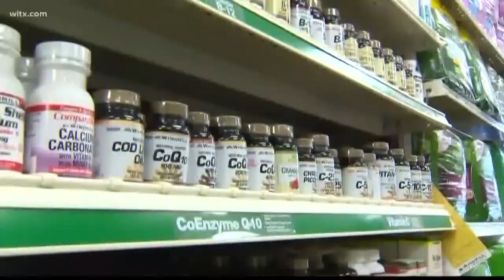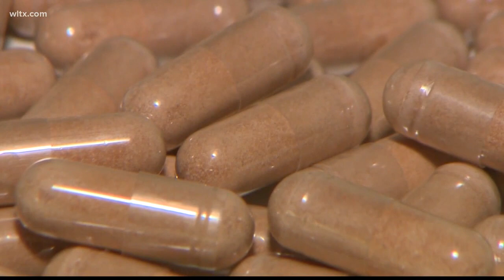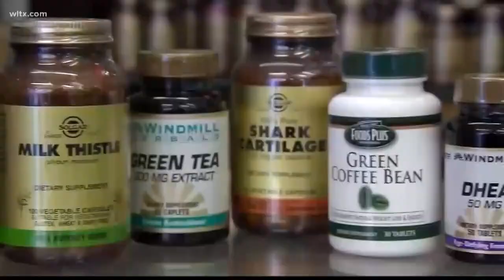Nutrients from food better than supplements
According to the Council for Responsible Nutrition  75% of U.S. adults take a dietary supplement of some kind.